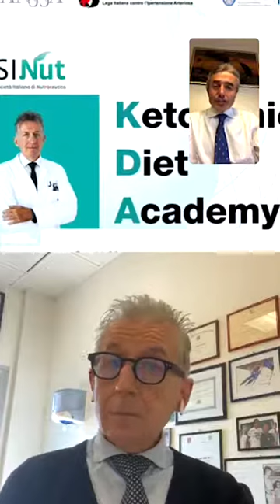Intervista al Prof. Fabrizio Angelini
Dieta, esercizio fisico e COVID.